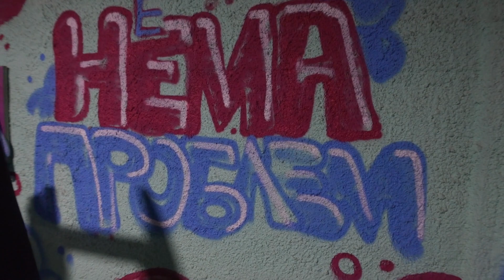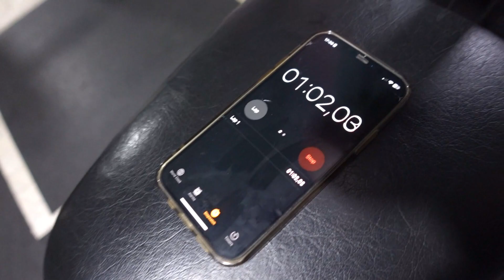STRENGTH CHALLENGE 100KG SQUATS BENCH & DEADLIFT || FITNESS4ALL || BOBAN 57 REPS UNDER 5 MINUTES